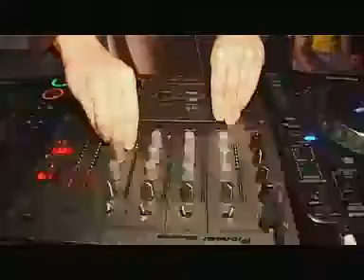Warriorz @ Backstage Ghent 24.09.2005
Silent Witness Uk -DnAudio-Commercial Suicide-Metalheadz
SKC Hun -Tactile-Hospital
Contradiction Be
Warriorz crew
Hosted by Mc Soul and Sane